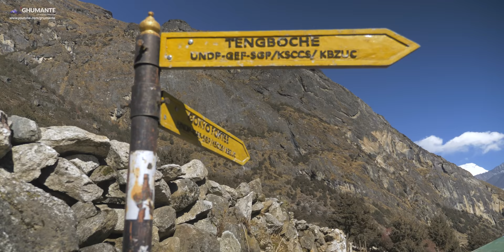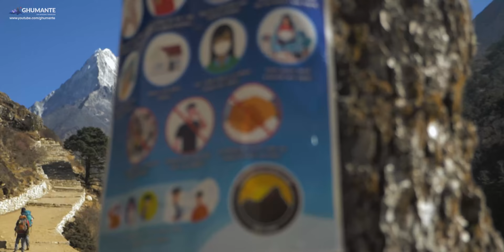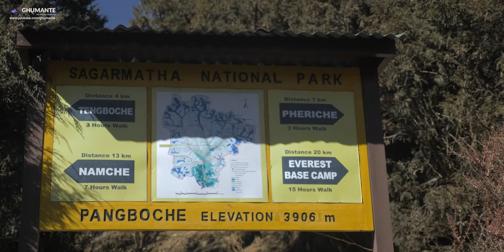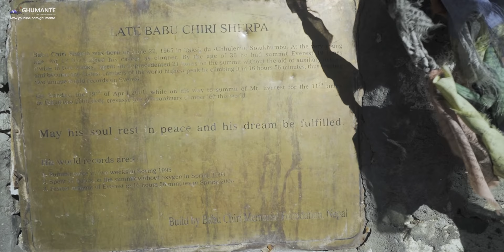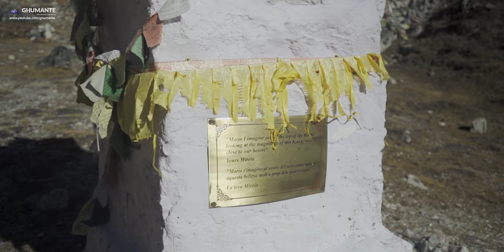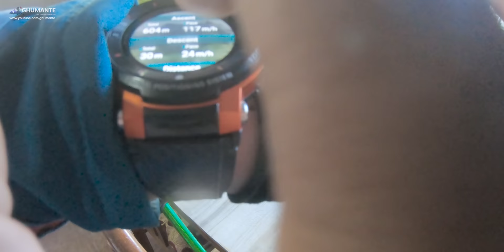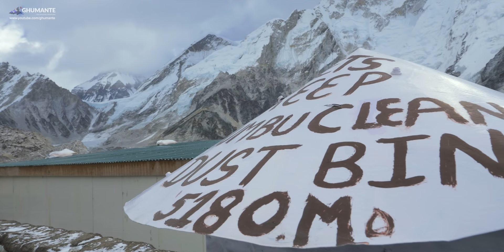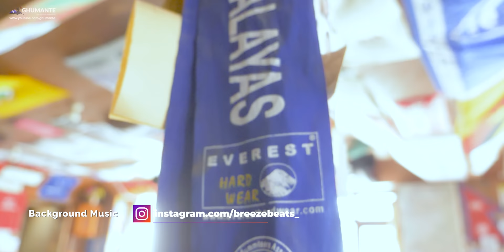TO EVEREST - Chola Circuit Trek, Ep Two - Everest "Base Camp" and Kalapathar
Ghumante Brings you Chola Circuit Trek from Everest Region, in association with HoneyGuide with support from Everest Hard Wear & LuminAID Nepal.

In this episode of Chola Circuit, Kalapathar & Everest Base Camp are our ultimate destinations. The trail after Hotel Everest View is fascinating, we sight even more wildlife on the way, meet some amazing people and have wonderful memories as we reach Gorakshep. Because its December and there are no expeditions/tourists because of Covid, Everest Base Camp is empty. So we hike up to Kalapathar in the evening after reaching Gorakshep. The next day, we hike back but only upto the point where the World Record Cabinet Meeting on Climate change was held a few years back.

Thank you to everyone who supported us during this trip. Specially grateful to,
Rivendell Lodge, Diboche
Hotel Good Luck, Dingboche
Everest View Lodge, Pangboche
Oxygen Altitude Home, Lobuche
Buddha Lodge, Gorakshep
Saran Limbu, Namche

You can find the itinerary details of Chola Circuit Trek and cost details about Chola Circuit here,

Electricity is available for mobile phones and camera charge, Ncell works all the way upto Gorakhsep. Wifi from Everest Link is available.

Narration : Ankur Prasad Chhippi Mourya
Camera : Ashish Shrestha, Kanchan Rai, Nb Gurung, Kiran Adhikari
English Subtitles by: Heema Rai
Assistant Editor: Aadarsh Shrestha
Script/Editing/Direction: Kanchan Rai
Travel Gear Partner
 Everest Hardwear

Airlines Partner
Summit Air

Gear Partner
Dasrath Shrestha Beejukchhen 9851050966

Gears:
Sony A7III
Nikon D7200